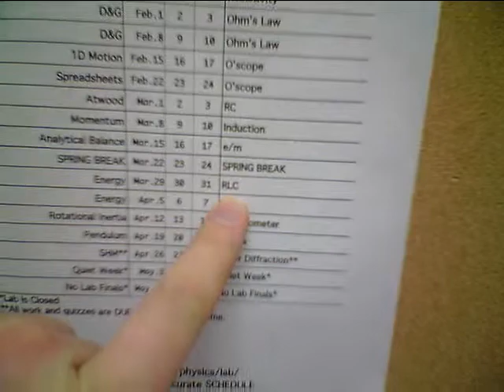RLC- Set Up.mov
This video demonstrates how to set up the RLC Lab.
Please check continuity
 for 8 pin Din and two banana cables.
Check resistance of resistor and inductor, and check capacitance.
 (See /ClassSupport/Lab2/ z-appendix/DMM for movie on using Amprobe.)